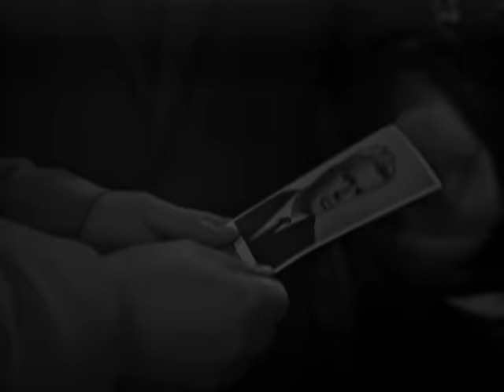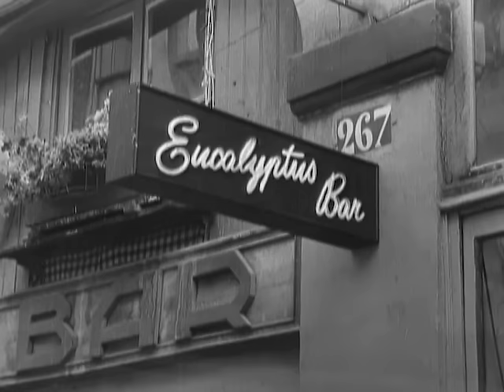MAIGRET Rupert Davies full episode #21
Raise Your Right Hand